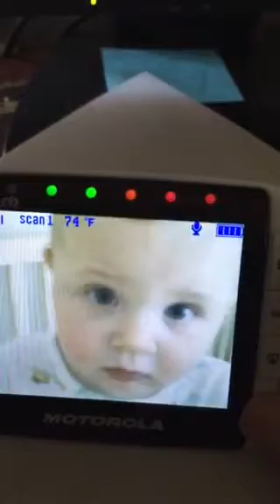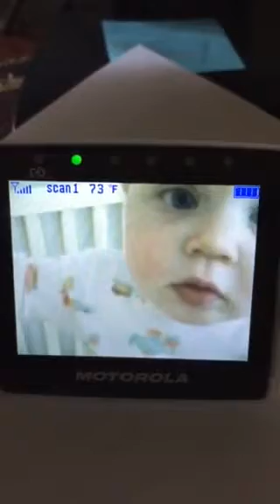Leighton- I know your watching me!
She found the monitor